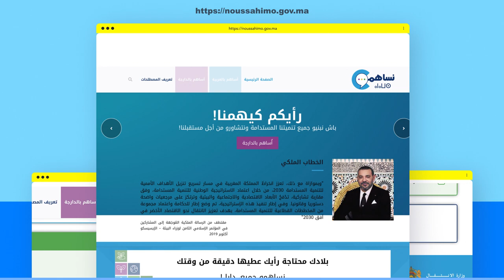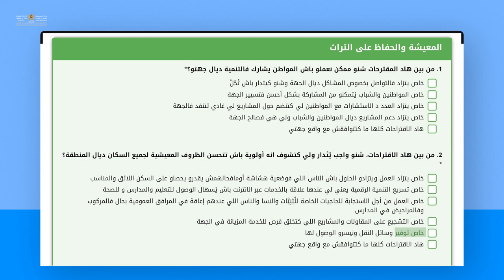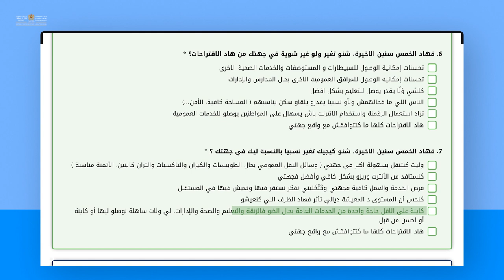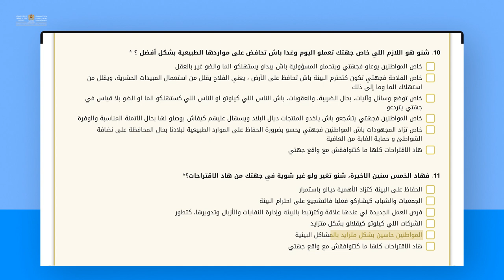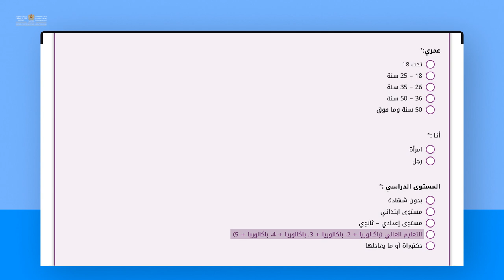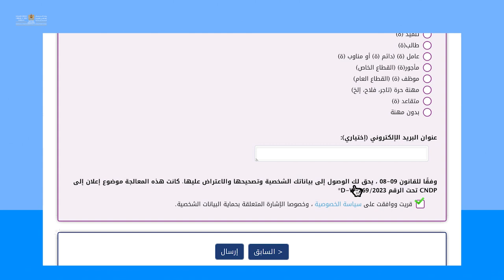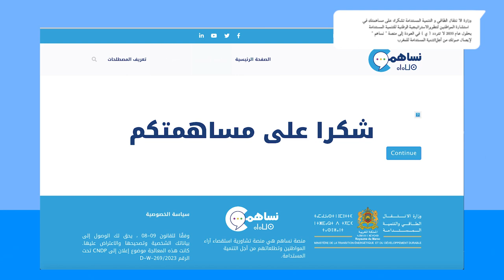! آجي نفهمو ونقراو الإستبيان بالدارجة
كترافق أو قريب ليك شخص عندو صعوبة يشوف أو صعوبة في القراءة ، فكرنا فيهم ، دخلو لمنصة نساهم غير من التلفون ديالك واستاعن بالفيديوهات التوضيحية بالدارجة وتاريفيت وتاشلحيت وتاسوسيت أو شغل خدمة القراءة بصوت مرتفع لي فالتلفون ديالك كلنا معنيين بالتنمية المستدامة دبلادنا !

ⴰⵏⴰⵡⵙ# SNDD2035# التنميةالمستدامة noussahimo نساهمو_جميع maroc